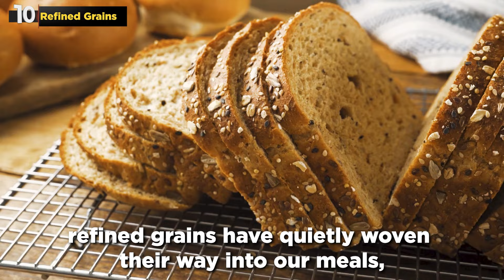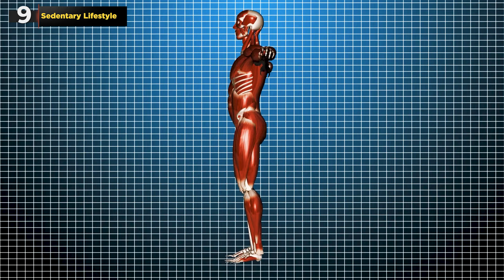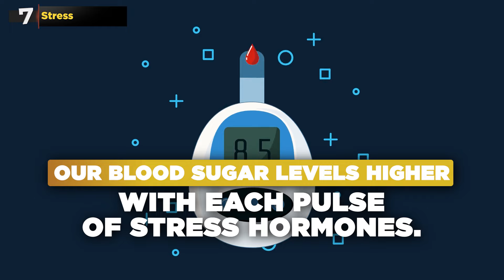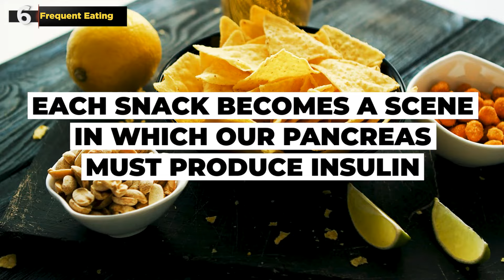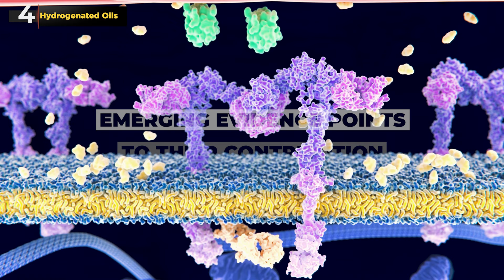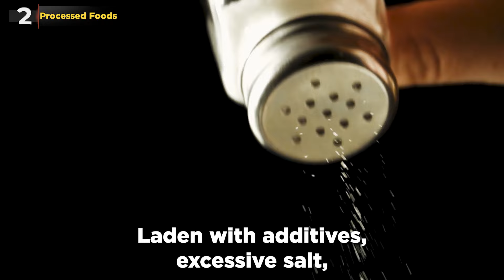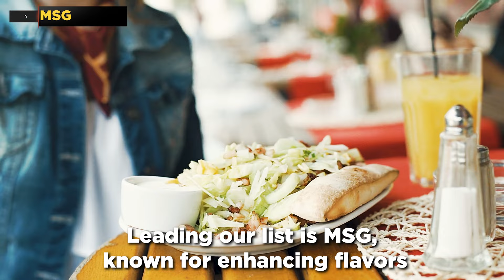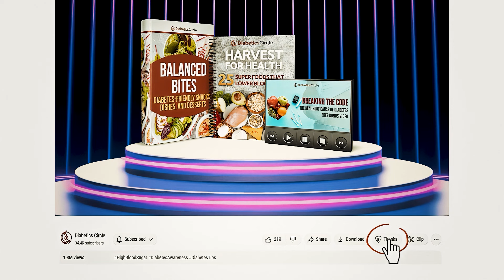10 SURPRISING Causes of Diabetes You Need To Know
Discover the hidden triggers behind diabetes, "10 Surprising CAUSES of Diabetes You Need To Know."

This video unveils the unexpected factors contributing to diabetes, offering valuable knowledge for those seeking to understand or manage this condition better.

This video not only explores well-known factors but also shines a light on lesser-known elements that could increase your risk.

Knowledge is power, especially when it comes to managing and preventing diabetes. Stay ahead of your health by understanding these surprising causes.

💚 Sending you our best wishes for vibrant health, abundant wealth, and happiness.